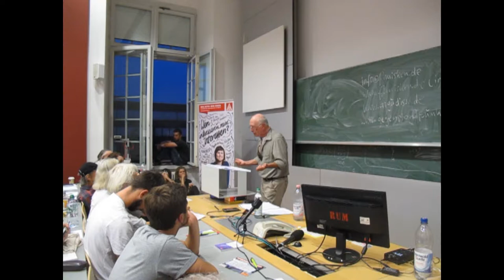Zum Charakter der Warenproduktion ( Vortrag von Professor Freerk Huisken )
Mannheim | 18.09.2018 | 150 Jahre „Das Kapital“ von Karl Marx: Eine etwas andere Einführung in die Kritik von Geld und Ware, Eigentum und Tausch

Im Rahmen der Kritischen Einführungswochen an der Uni Mannheim (04.09. – 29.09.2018) Organisiert von Die Linke.SDS Mannheim / Unterstützt durch Die LISTE Uni Mannheim
Zeit: Dienstag | 18. September 2018 | 19:00 Uhr
Ort: Uni Mannheim | O142

Veranstalter: DGB Mannheim und IGM Jugend Mannheim
Referent: Prof. Dr. Freerk Huisken (Uni Bremen)

Huisken referierte im September 2018 an der Universität Mannheim zum Thema Warenproduktion im Kapitalismus. Waren werden nicht hergestellt, um die Bedürfnisse von Menschen zu befriedigen, sondern um Gewinne zu erzielen. Die Konsequenz dieses Grundsatzes ist, dass nur  die  Bedürfnisse zahlungskräftiger Menschen befriedigt - oder durch Werbung sogar erst geweckt werden.